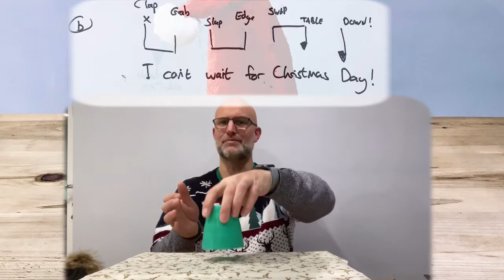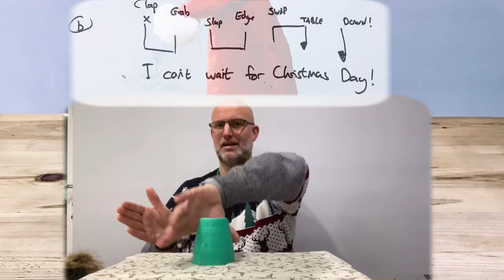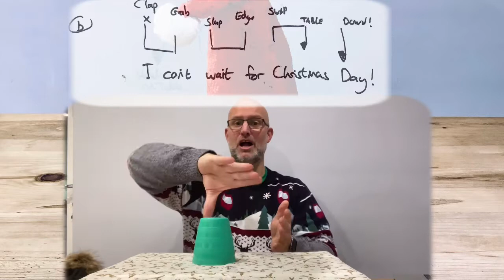Christmas Cups Part 2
Cup patterns 2A and 2B.  Music is Winter Wonderland from Booker T and the MGs

and The Funk Brothers (faster tempo)